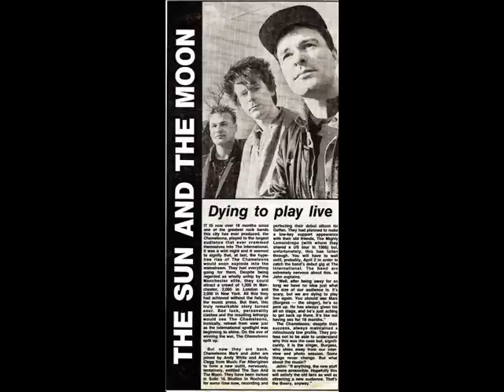The Sun And The Moon -This Passionate Breed [Instrumental]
The Sun and the Moon were Mark Burgess, John Lever, Andy Clegg and Andy Whitaker, with both Andy's on guitars. The group was formed when Andy Clegg and John Lever, recruited Mark (a friendship had developed between Mark and Andy Clegg who had played keyboards with the Chameleons) and Andy Whitaker. The two Andy's had been working together on another project (Music for Aborigines).

The band recorded an album, "The Sun and the Moon" and an EP, "Alive; not Dead", which included a cover of Alice Cooper's 'Elected,' a song which the Chameleons sometimes covered during their live shows.

The setup of the band, two ex-Chameleons playing with two guitarists, begged comparison to the Chameleons, though the band tried to develop its own sound. The Sun & The Moon broke up in April 1989.